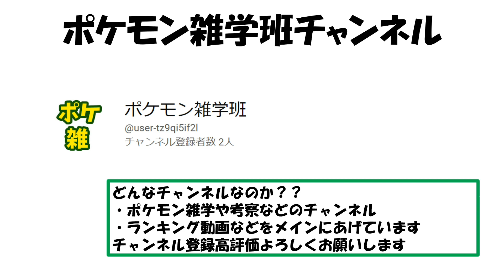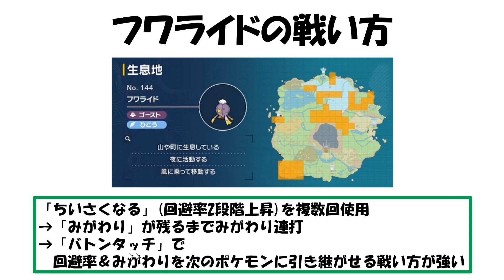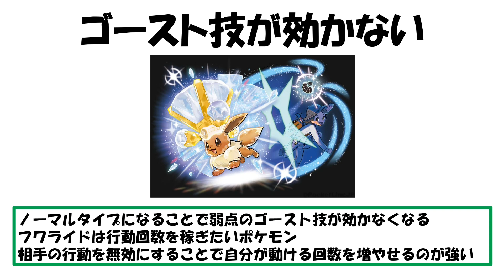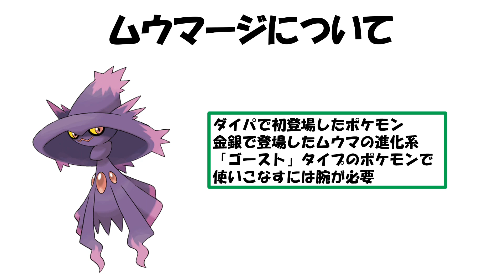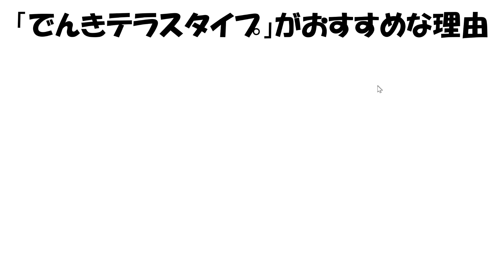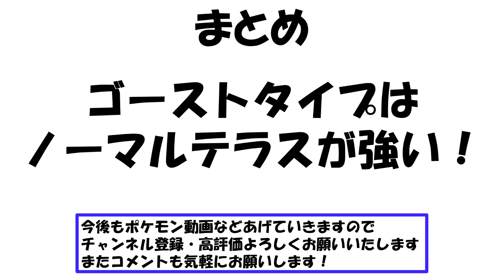このタイプは取っておけ！オススメテラスタイプ紹介！「ワライド&ムウマージ」イベント攻略情報【ポケモンスカバイ】【ポケモン攻略班】【ポケモンスカーレットバイオレット】【ポケモンSV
スカバイ攻略本「完全ストーリー攻略」はこちら

■ポケモン雑学班チャンネルについて
ポケモン全般のランキングや雑学などを
ポケモン好きが運営しているチャンネルとなります
懐かしい思い出と一緒に楽しんでもらえたら嬉しいです